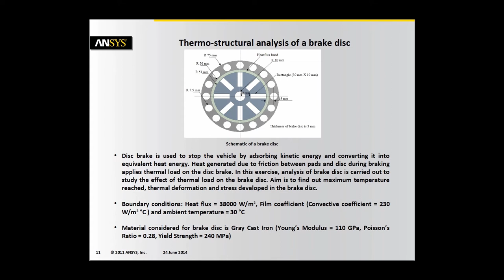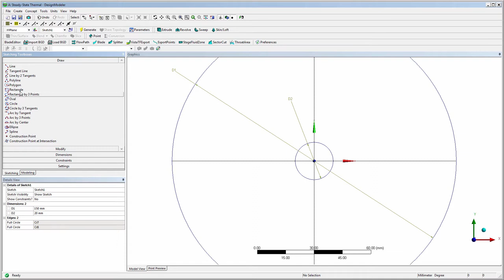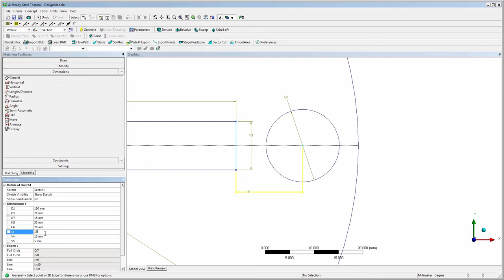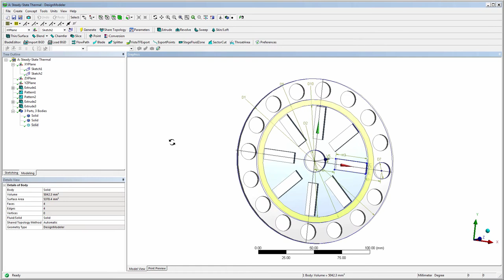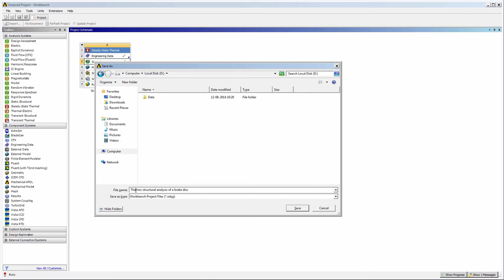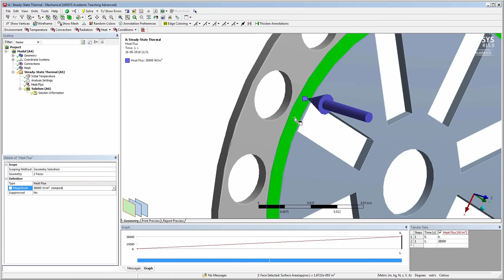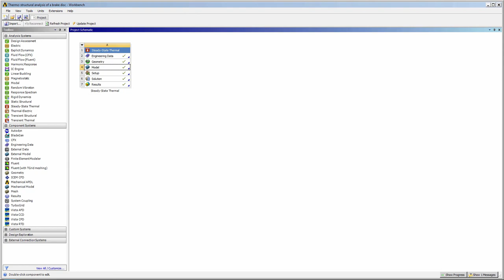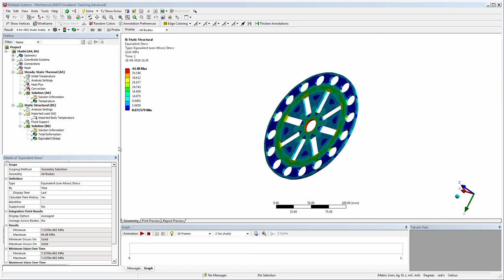Thermo structural analysis of a brake disc